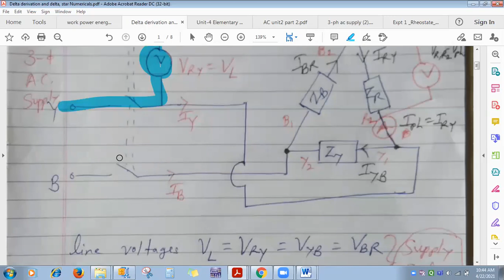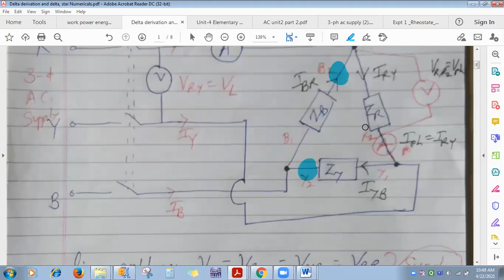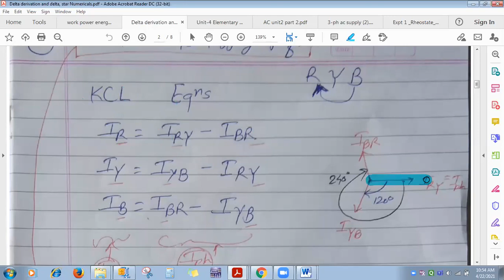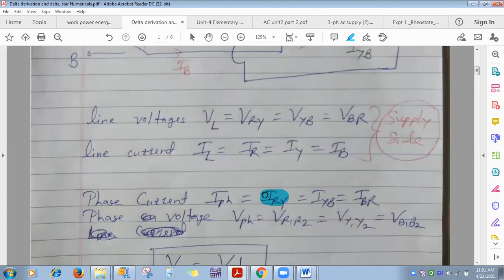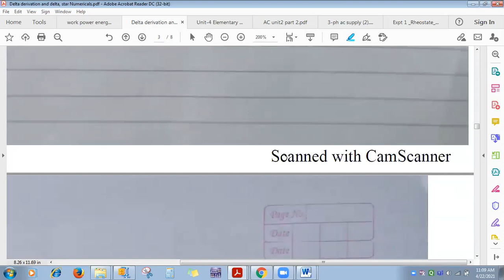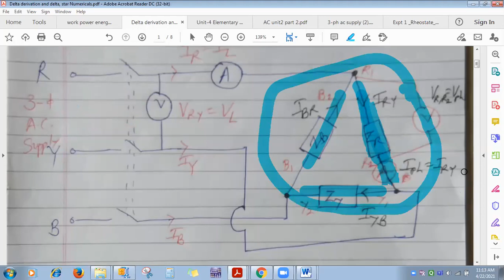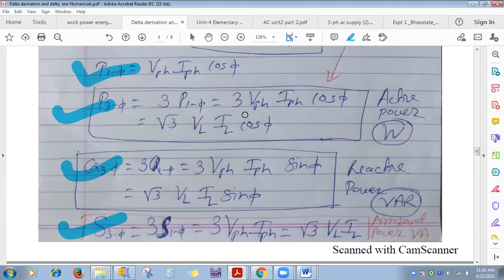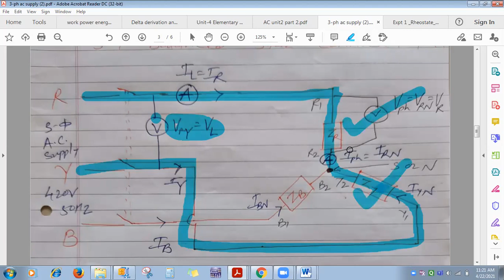L-23 BEE 3-ph AC circuit star and delta connected balanced load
3-ph AC circuit star and delta connected balanced load